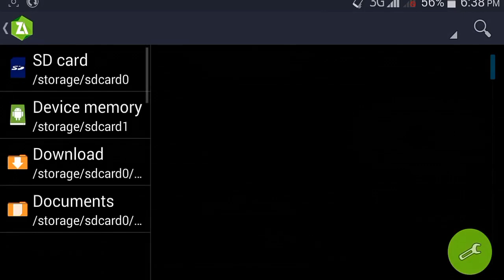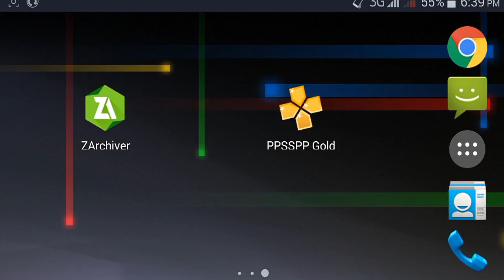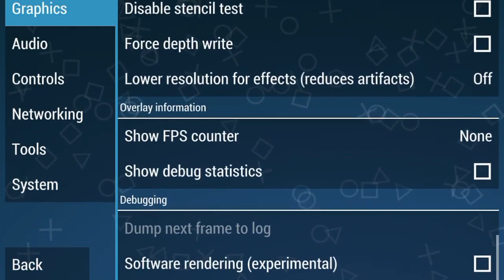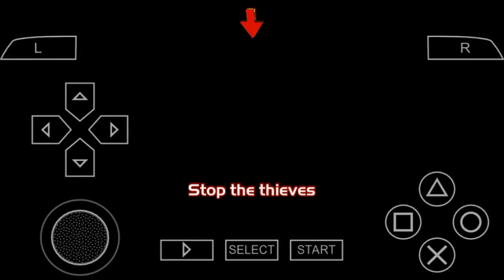200 MB Spiderman 2 PSP Highly Compressed File With Best Setting Play Any Android phone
200 MB Spiderman 2 PSP Highly Compressed File With Best Setting Play Any Android phone !

Video Intro Credit :- Original Creator : Sandpit Productionz
Remastered by : Camtasia Template

1 Jim Yosef :- Conquest

Dear Game Developer if you want me to remove the video, just send me email at . I will remove the video ASAP.